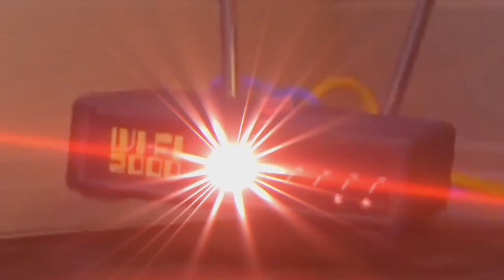(Amazing) YTP Test: A Bunch Of Random Stuff That Happened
How’s that for a YTP?